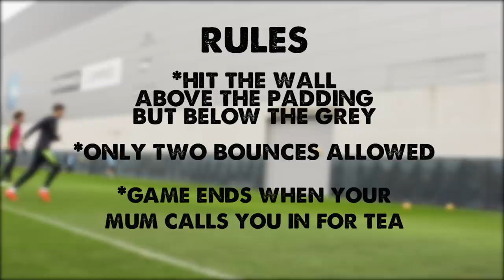STREET FOOTBALL STYLE TRAINING | WALLIE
Post training a few of the squad had a game of the schoolyard favourite, Wallie. Riyad Mahrez, John Stones, Bernardo Silva, Kyle Walker and Philippe Sandler.